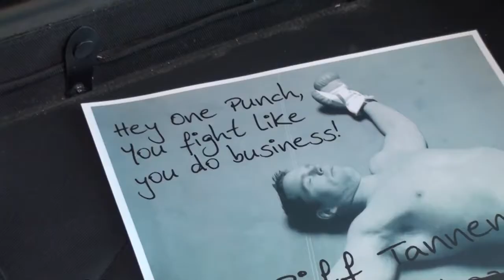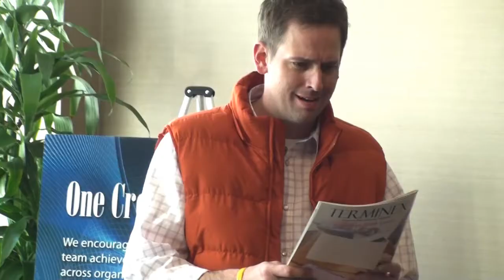Cross To The Future Part 3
The tribute to Back to the Future concludes. Cross Telecom parodies the classic film as the future of their company hangs in the balance.